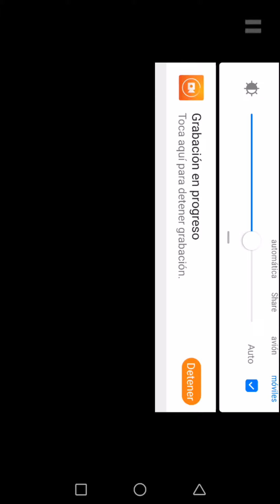Limbo, un largo viaje.